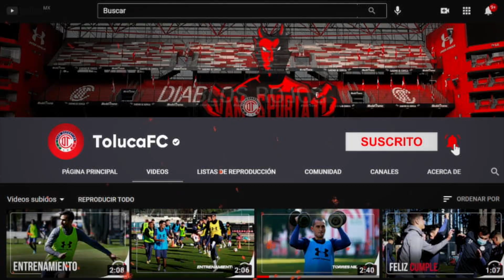Entrenamiento Diablo con Michael Estrada, Martes 20 de Julio de 2021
Nuestro delantero habló su participación en Copa América, así como lo que el equipo espera del arranque del torneo.